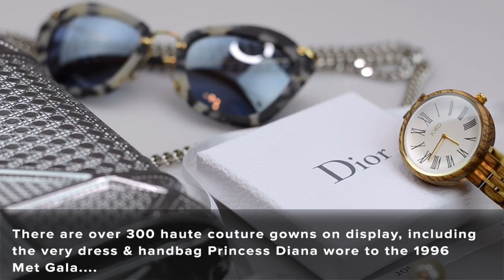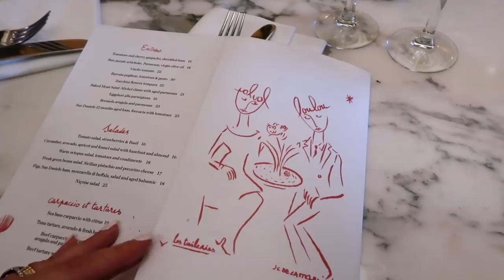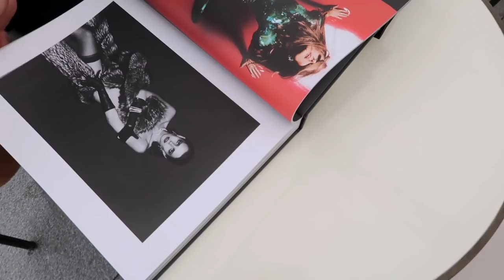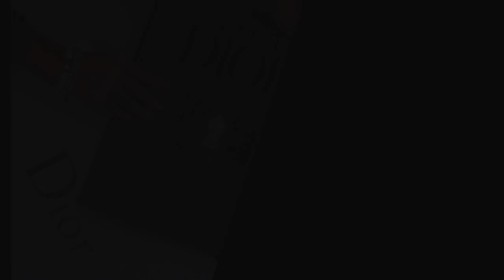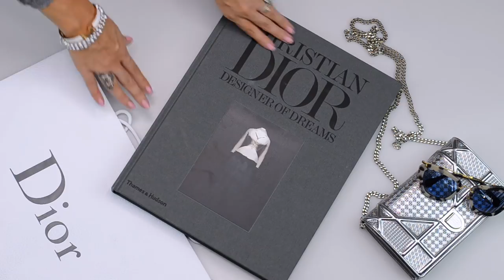A DAY IN PARIS... WITH DIOR?! | Luxury VLOG | Sophie Shohet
HAVE BEEN INVITED TO JOIN DIOR FOR 1 DAY IN PARIS TO CELEBRATE THE HOUSE OF CHRISTIAN DIOR’S 70th ANNIVERSARY! This was a real experience and I hope I did a good job of filming it in a way whereby you felt like you were experiencing it with me. This was a collaboration with Dior & Harrods, where we were invited to visit the Couturier di Reve exhibition at Musée des Arts Décoratifs in Paris. This was a truly luxury trip from the moment I left in the morning to the time I got home. The exhibition documents Dior’s life and then continues to cover the creative who succeeded him thereafter. If you are a fashion lover I think you’ll find this place fascinating! We then took lunch at Lou Lou’s before paying a trip to the Dior Boutique on Avenue Montaigne.

The exhibition is on until 7th January 2018 and is around 10 euros entry.

A special shout out to the seasoned blogger pros I met on the trip, these being Claire Chanelle, Lydia Millen & Carrie Grayson! Additionally to Ida & An Le from Dior who took excellent care of us ☺

BLAZER JACKET (BURBERRY – BOUGHT FROM EBAY FOR A STEAL AT £80, WAS £795 NEW! HA!)

WALLET ON A CHAIN BAG (“DIORAMA”)

It’s a code I was given in 2016 when I worked with Jord on a promotional video, where I was paid for the video and not for use of the coupon.

Thank you to my lovely subscribers for watching and for your support, it is valued and appreciated more than you can imagine. I hope that I did a good job of making you feel like you were here with me! xx

MASSIVE thank you also to Harrods & Dior! This was a 1 day trip to visit the Couturier du Reve exhibition which celebrates 70 years of Dior. I was not paid to attend this trip though all of my expenses were kindly covered by Dior. I am also not required to vlog the experience or exhibition, but I couldn’t not – haha!!!